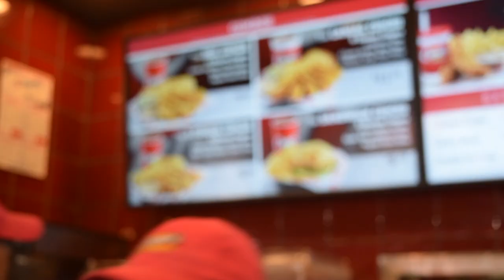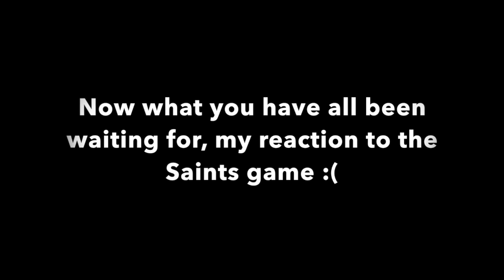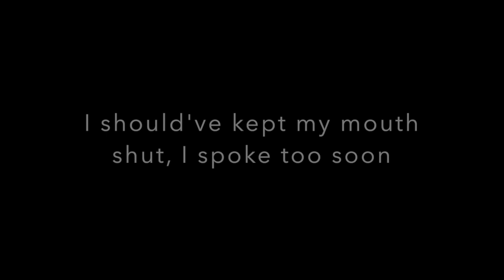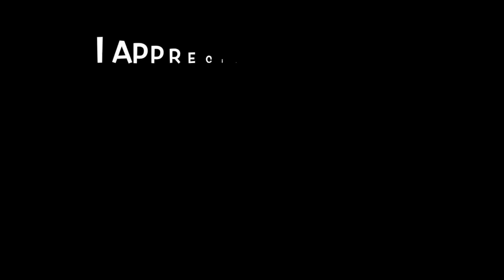Reaction to the Saints Game | CHEAT DAY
Quote of the Vlog: "The biggest challenge of life is to be yourself in a world that is trying to make you like everyone else."

Liam Funk (Producer of Concluding Beat)